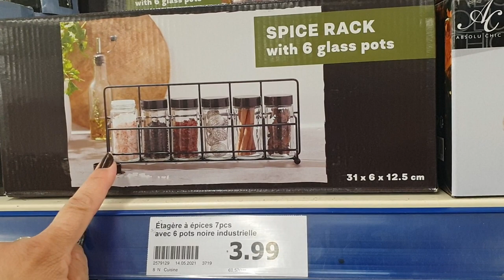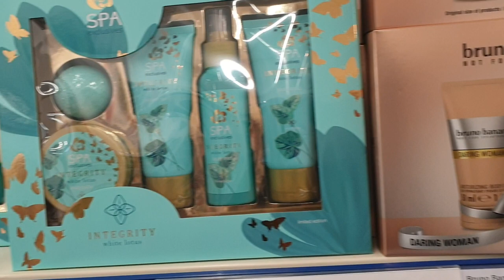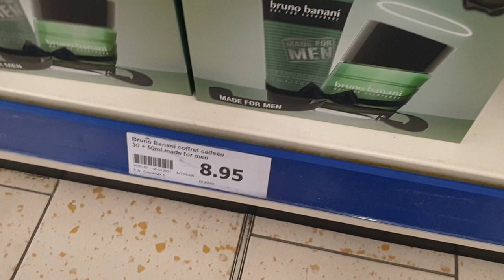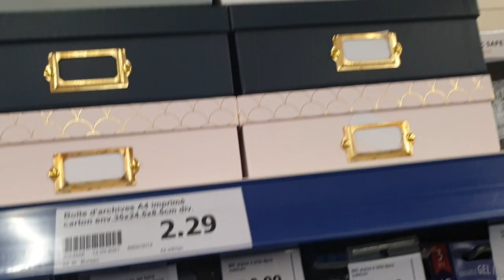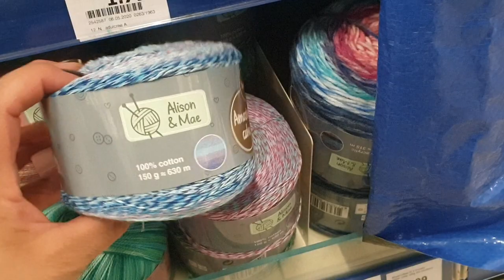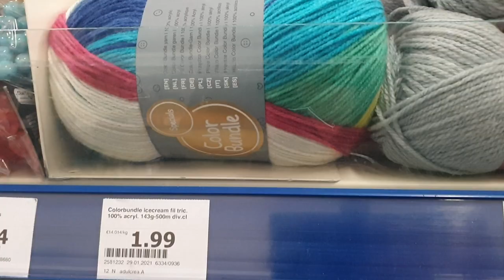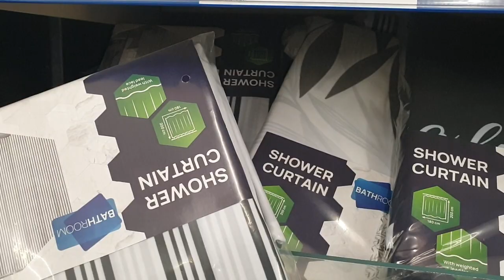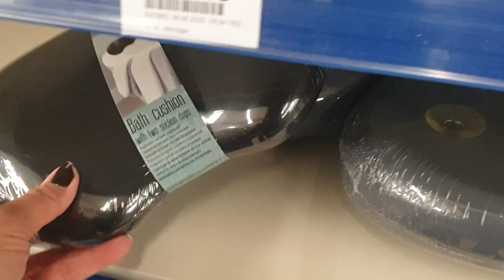ARRIVAGE D'ACTION DU 15 MAI 2021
☆ SUIVEZ MOI ☆